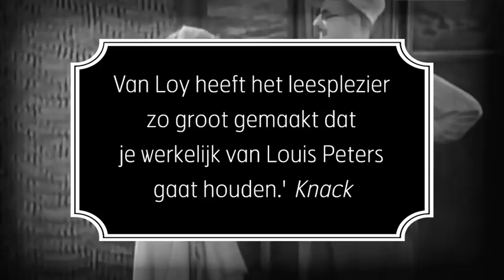Boektrailer: Jan van Loy - Ik, Hollywood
'Ik, Hollywood' speelt zich af in het Los Angeles van de eerste jaren van de twintigste eeuw. In deze nieuwe roman van Jan van Loy wordt het verhaal verteld van Louie Peters die het schopt van klein onderdeurtje tot groot filmmagnaat.

In een meeslepende, veelgeprezen stijl schetst Jan Van Loy de belangrijkste episodes uit de Amerikaanse filmgeschiedenis (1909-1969). 'Ik, Hollywood' is een rijke roman over films en de eerste sterren, macht en intriges, overmoed en financiële debacles, maar ook over liefde, succes en verborgen verwantschappen.